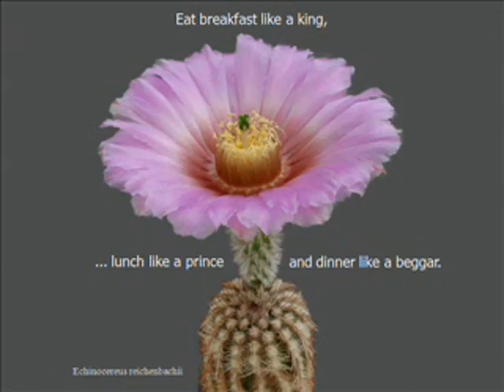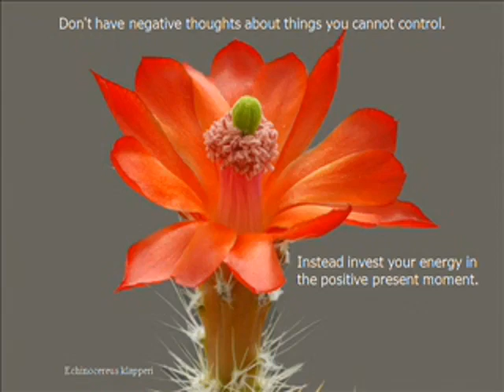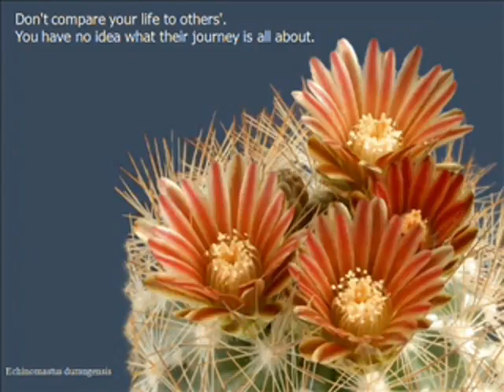13 September 2019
Video from Dotty